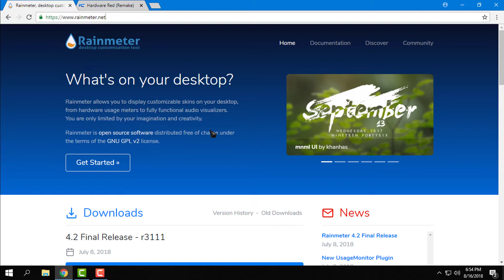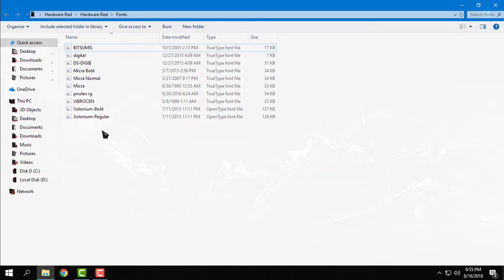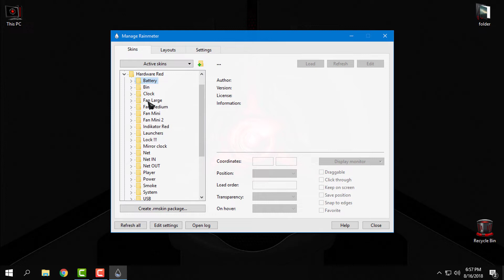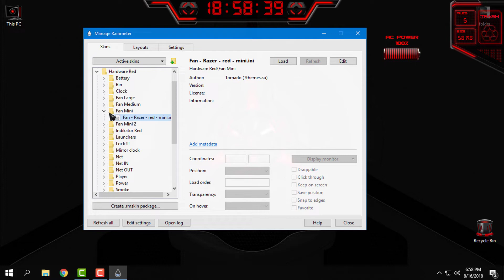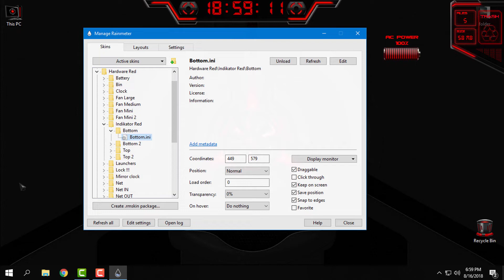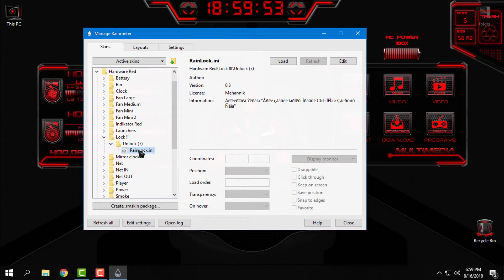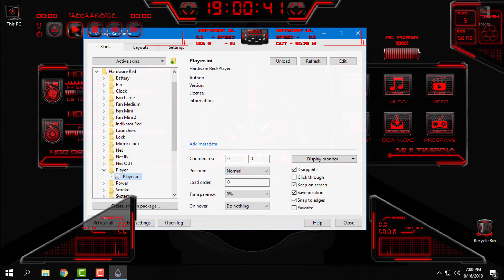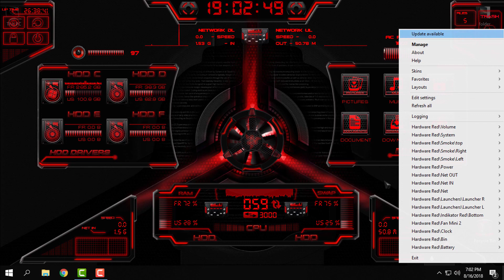Hardware Red |How to customize Windows desktop